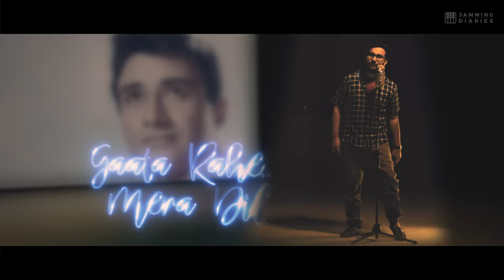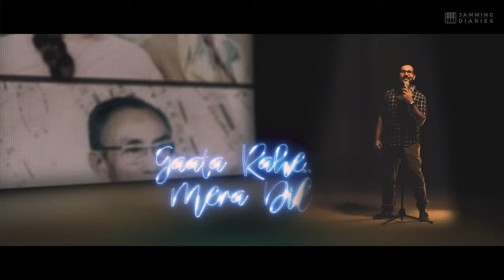Gaata rahe mera Dil - LoFi Cover | Tribute to Lata Mangeshkar, Kishore Kumar, SD Burman, Shailendra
Jamming Diaries has brought back a lovely melody from the old era, Gaata Rahe Mera Dil from the movie Guide. This is a humble attempt as a Tributary Song dedicated to the great singers Late Kishore Kumarji, Late Lata Mangeshkarji, Composer Late SD Burmanji, Lyricist Late Shailendraji and of course, Late Dev Anandji and Shri Waheeda Rehmanji. All rights to original music are reserved by the song's creators; this is a cover song meant to reintroduce and reconnect today's generation with such lovely melodies.

CREDITS:
Voice, Music Production : Mrugrajsinh Vansadia
Cinematography: Hardik Patel
Video Editor: Mrugrajsinh Vansadia
Production Team: Nirali Vansadia & Pravinsinh Zala
Composer: S.D.Burman
Lyricist: Shailendra
Original Singers: Kishore Kumar, Lata Mangeshkar